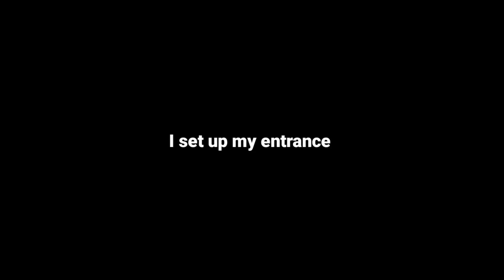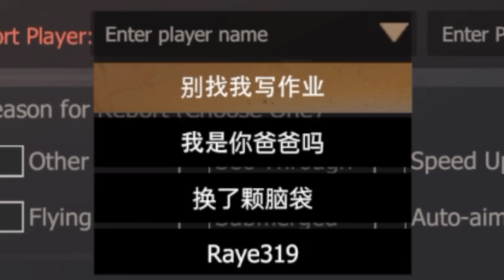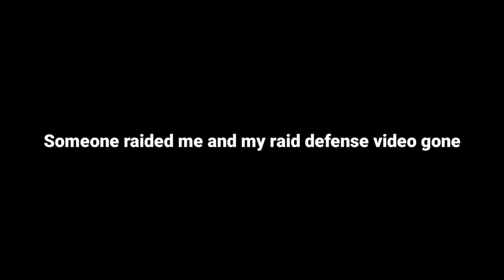He was carrying qbz and bazooka (EP315) Last Island of Survival